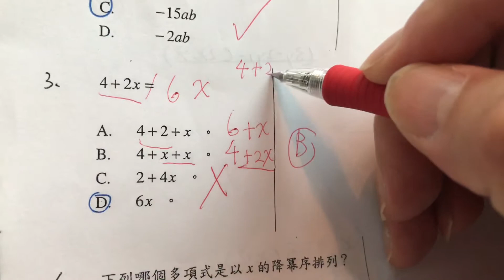MC Lin 解釋 4+2x 為何不等於 6x